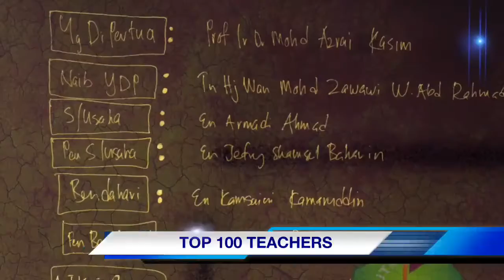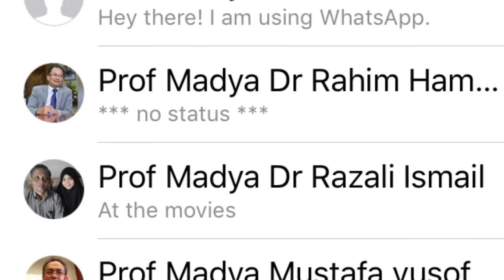JKK KGUTM2017/18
Mandat baharu